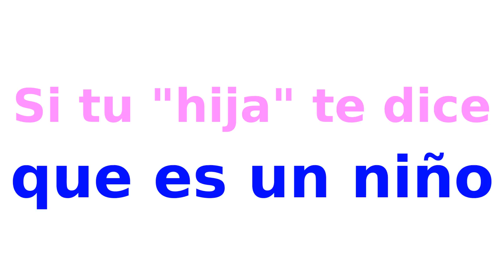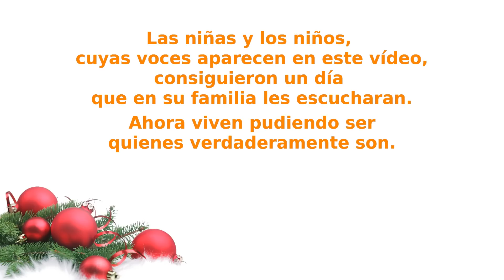el mejor regalo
No hay mejor regalo para un hijo o hija que escucharle y respetar quien es.